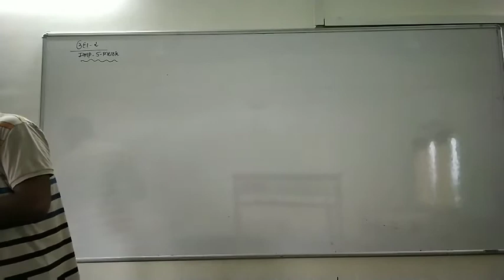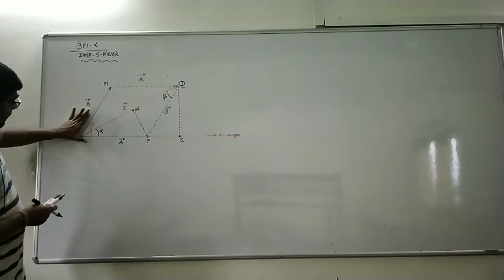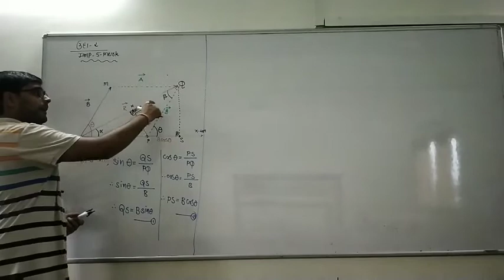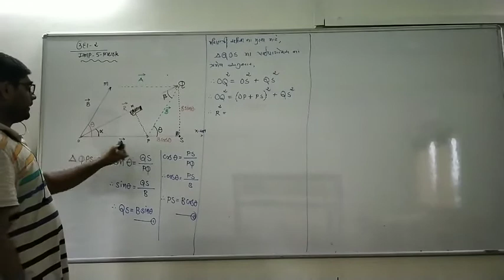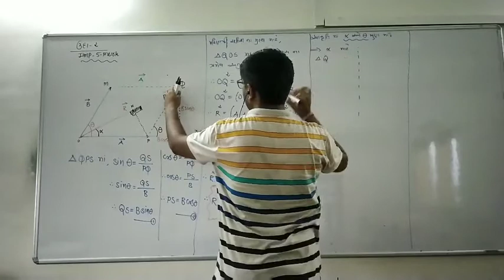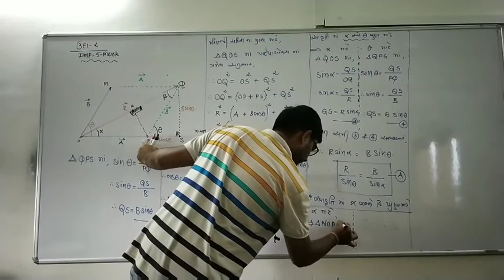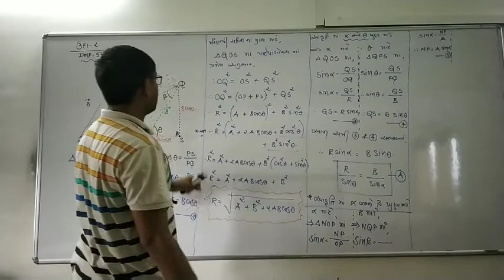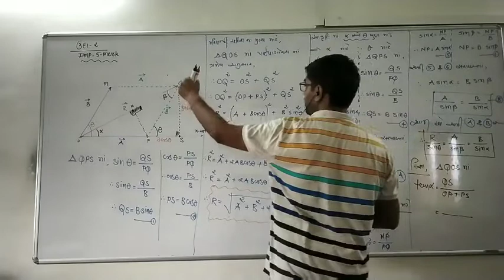STD 11 chapter 4 ઉદાહરણ 2